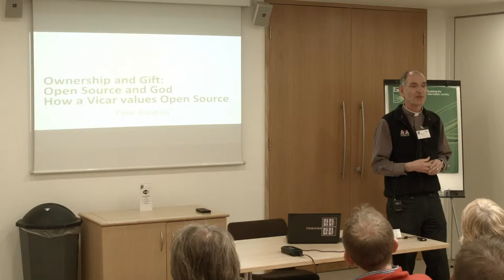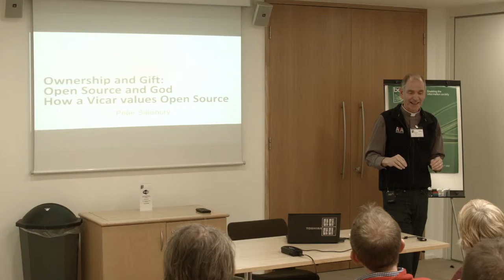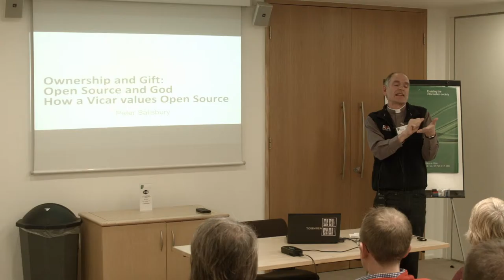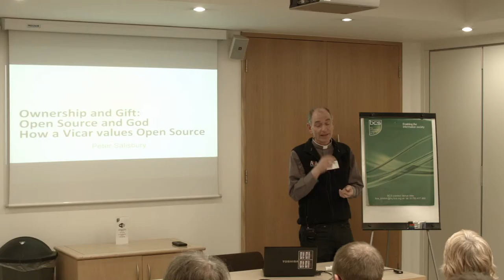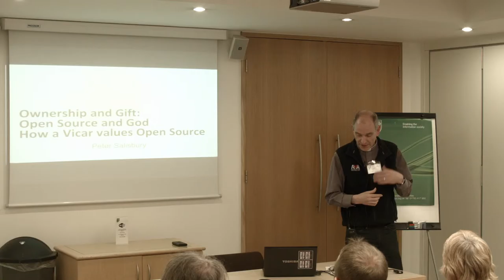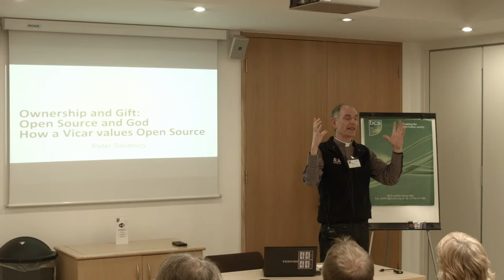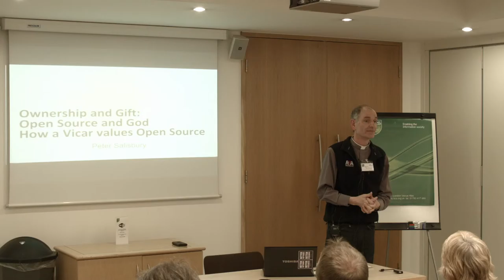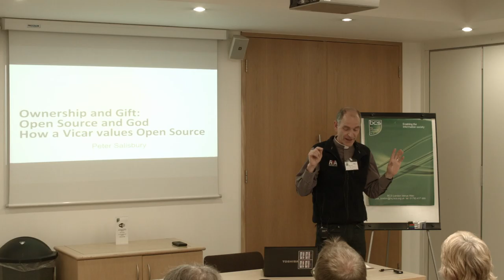OSHUG 47 - Ownership and Gift; Open Source and God; How a Vicar values Open Source, Peter Salisbury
Do we really own anything, or is it a gift? When we try to claim ownership how does that affect our attitude and our freedom? Does my choice of software really have a spiritual dimension? How can I give something back? These are all questions which arise for an ex-compiler-writing Vicar who wants software which does the job at hand but also wants to live with integrity and Christian values. In his talk Rev Peter Salisbury explores these questions through examples of the way his church uses Open Source software and hardware.

Peter Salisbury was an electronics geek in his teens just as logic chips first hit the Maplin catalogue. From building computers in a cupboard he went to study Computation at UMIST, graduating in 1980. He worked in system tools with Burroughs Machines, then moved to language design and compiler writing for a Project Management company. In 1989 he moved to Salisbury to study theology in preparation for becoming a vicar. He was ordained in 1992 and is currently Vicar of Lymington on the south coast near Southampton. He has never really forgotten he's a geek.